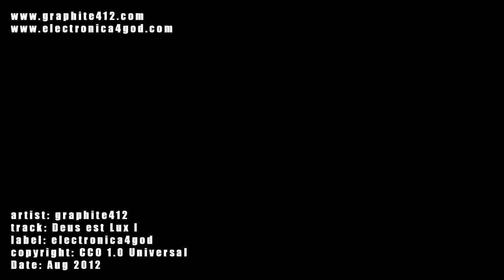graphite412- Deus est Lux 1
e4g020- graphite412 Deus est Lux I

//Release Date
August 2012

Deus est Lux I is the first track of what should become, God willing, a series of tracks, perhaps similar to the peacemaker series.  Deus est Lux I is a peaceful journey through a sonic soundscape, filled with calm rivers of changing harmonies.  This track is a result of an eager desire to create sounds that journey to the edge of unchanging, peaceful solitude.

1 John 1:5 "This then is the message which we have heard of him, and declare unto you, that God is light, and in him is no darkness at all."

Release Number: e4g020

Copyright:  Creative Commons CC0 1.0 Universal